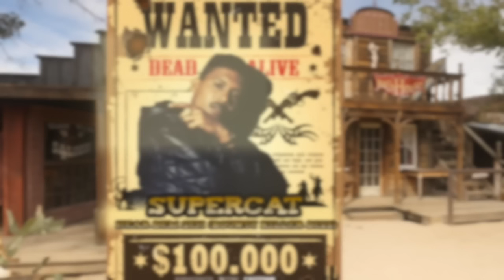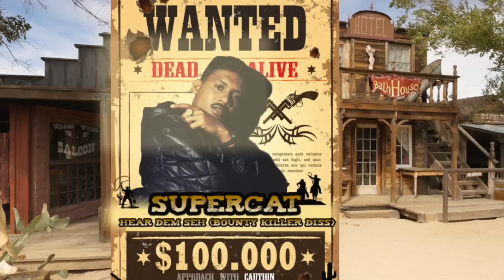Bounty Killer vs Super Cat (Throwback Clash)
Throwback Clash featuring Bounty Killer vs Super Cat...When Clash Did Nice!